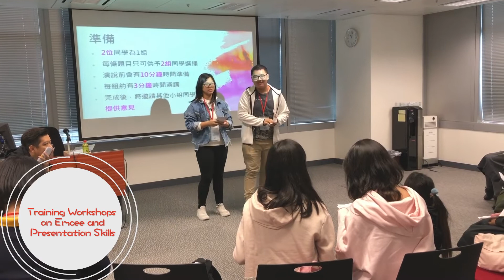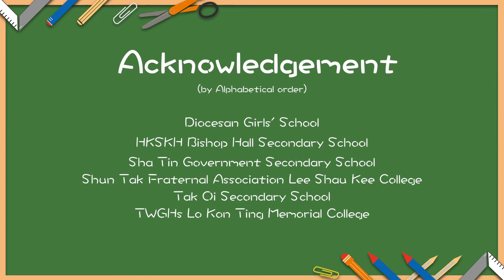iTeen Leadership Programme for Senior Secondary School Students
The 'iTeen Leadership Programme for Senior Secondary School Students' was launched as a pilot initiative by the Independent Commission Against Corruption (ICAC) in the 2013/14 school year. Senior secondary students are recruited as 'iTeen Leaders' to assist their teachers in organising probity promotion activities. The Programme supports the 'Other Learning Experiences' (OLE) component in the Senior Secondary Curriculum and students may record their learning experiences acquired in their 'Student Learning Profile' (SLP). This initiative is supported by the Education Bureau and has developed into a regular programme starting from the 2014/15 school year.